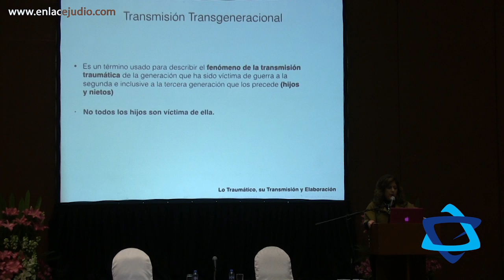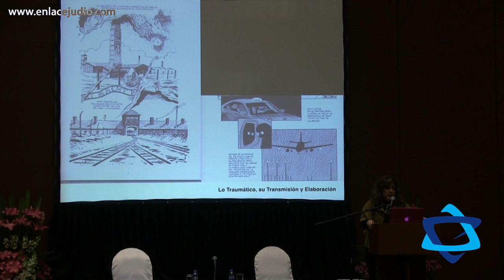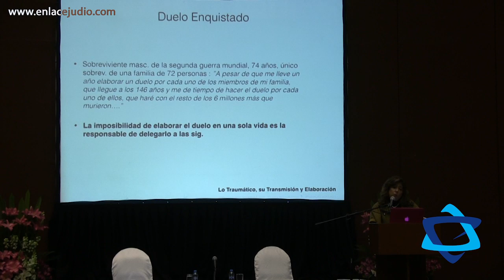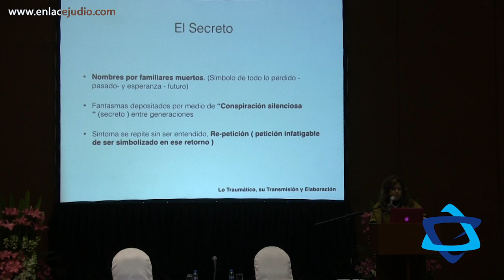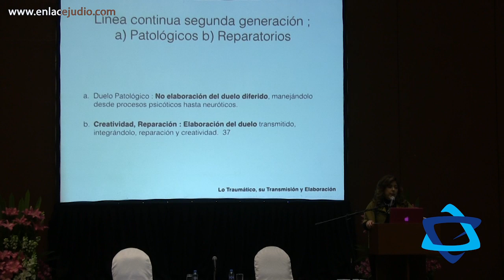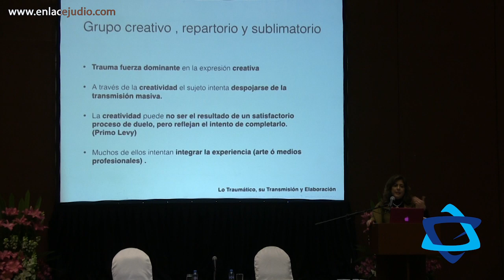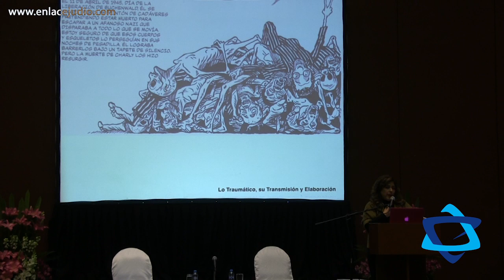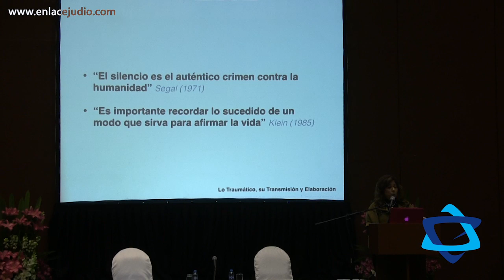Conmemoración Internacional de la liberación de Auschwitz - Comunidades Bet-El Bet El y La Kehile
El 1° de noviembre de 2005 la Asamblea General decide que las Naciones Unidas designen el 27 de enero Día Internacional de Conmemoración anual en memoria de las víctimas del Holocausto.​